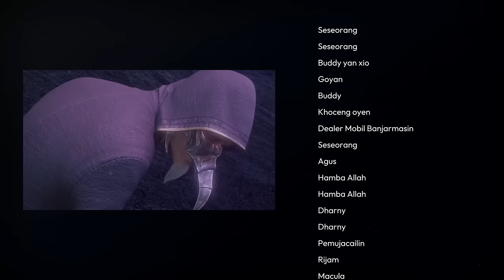BTTH RANAH DEWA - BTTH RANAH KAISAR